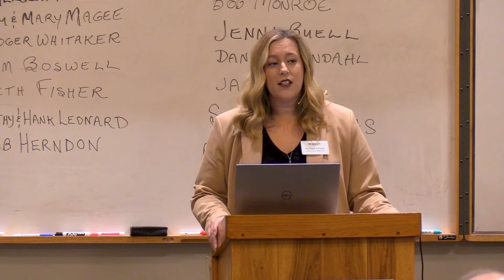10/23/22 Challengers - Monique Scraper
This Sunday morning we have the executive director of Pathways Adult Learning Center.